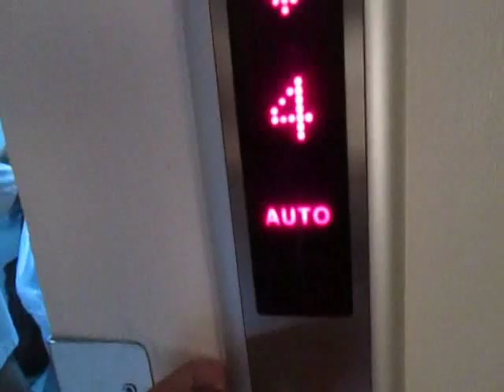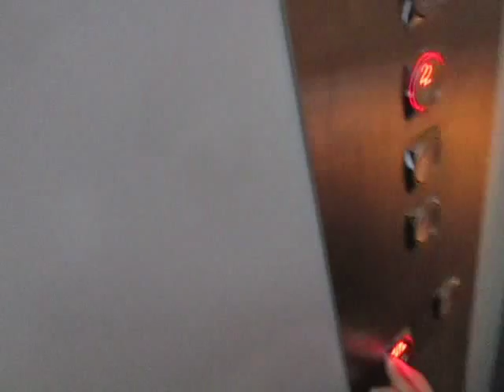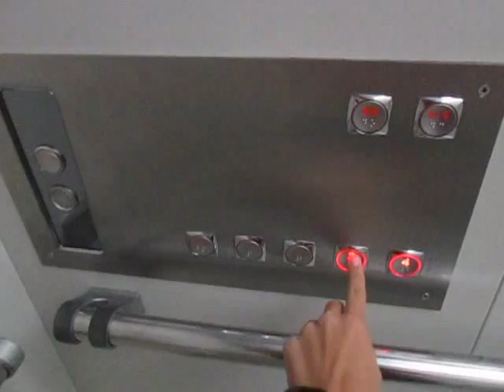BUSY Hyundai MRL Service Elevator at Undisclosed Location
*Building name is not disclosed for security reason, so please DO NOT ask the location!

Half part of the video has been cut out for privacy reason because there was a staff that had a conversation with me. Also I had to lower my camera because there was a security guard riding the elevator from B1 to 2.

Capacity: 21 Persons/1600kg (?)
Floors served: B1, 1, 2, 3, 4 (5 floors)
Year installed: 2012
Model: YZER MRL
History: Original